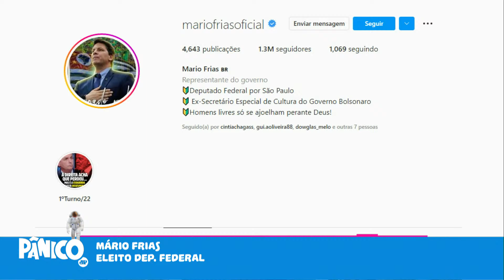Assista à entrevista com Mario Frias na íntegra